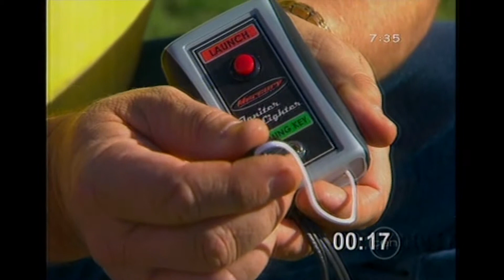Queensland Rocketry Society on Totally Wild 04/11/2009